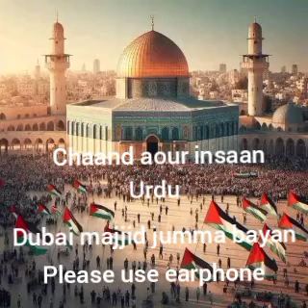chaand aour insaan | moon and human | 26/01/2024.